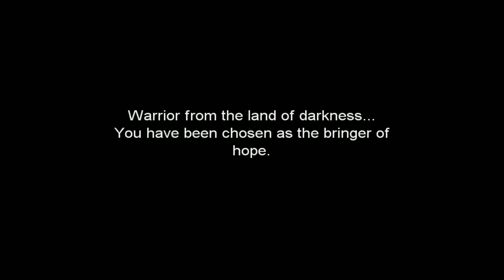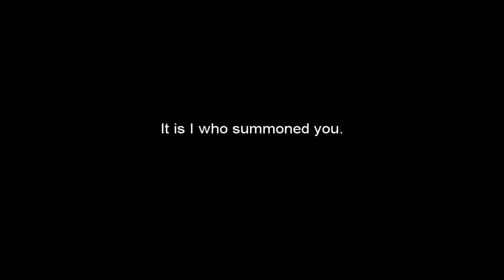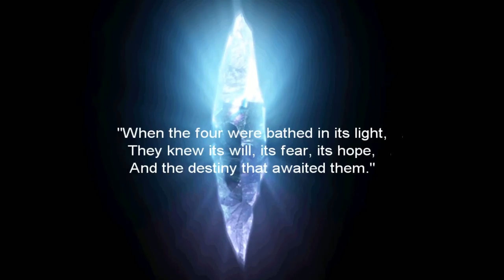POWER FANTASY - Final Fantasy III - Episode 1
We start cheating our way through Final Fantasy 3 by...not cheating?
Start of game to the Wind Crystal.